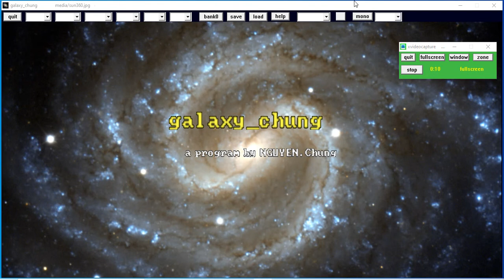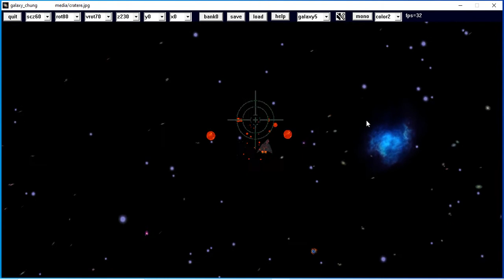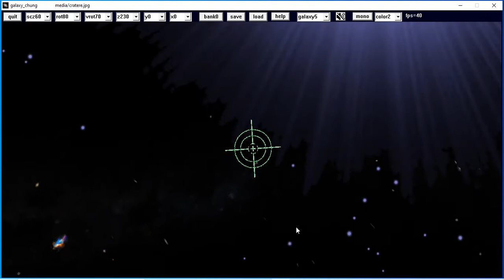galaxy_chung a freebasic space game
a program by NGUYEN.Chung